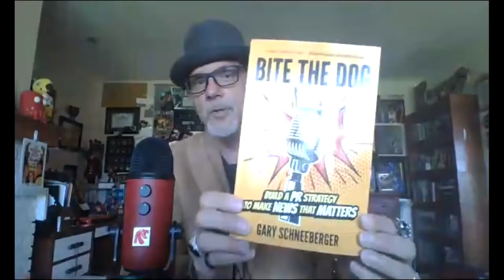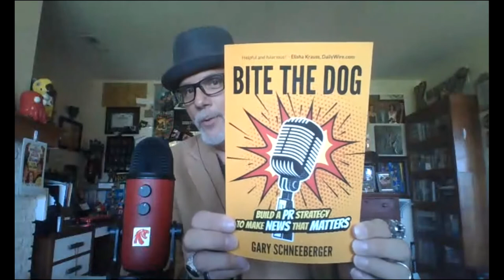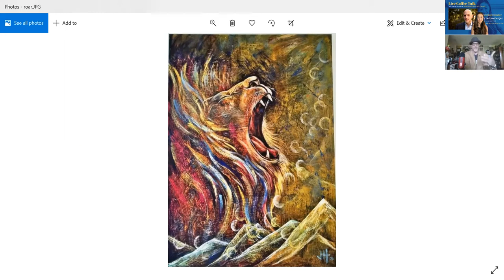ROAR with Gary Schneeberger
As founder and president of ROAR, Gary Schneeberger draws on his executive experience and executional acumen in entertainment, ministry and media to help individuals and organizations engage audiences with the boldness and creative clarity that ensures they are heard.

The ROAR team has earned clients coverage in hundreds of local and regional news outlets, plus national platforms from The New York Times to USA Today, Time to Sports Illustrated, NPR to the BBC and every major broadcast and cable TV network in your channel lineup.

He has counseled and created communications platforms for authors, experts, speakers, coaches and consultants of every conceivable stripe, from some of the biggest names in movies and TV to true mom-and-pop shops. He has an extensive track record as a spokesperson, appearing on the CBS Evening News, CNN This Morning, NPR and HLN, among dozens of others.

He currently cohosts the podcast Beyond the Crucible, which features interviews with a broad spectrum of guests who have endured devastating failures and setbacks and emerged to live lives
of significance.

Gary Schneeberger is the author of the best-seller BITE THE DOG: Build a PR Strategy to Make News That Matters, a guidebook to the effective practice of public relations. He also spent more than 15 years as an award-winning reporter and editor for newspapers coast-to-coast, including the Los Angeles Times.

He and his wife, Kelly, live in Camp Lake, Wis., with their children, Alyssa and Hunter.

To learn more about Gary Schneeberger and ROAR, please

About the host:
Michelle Kuei is a certified confidence & leadership coach who helps negative self-talkers to believe in the talents to reach full potential in a fulfilling personal and professional life. Michelle’s speaking career began in 2018, soon after she founded her own coaching company. She is the author of the new memoir, Perfectly Normal-an immigrant’s story of making it in America. She is a board member of the United Nations Association of the USA and a Clinical Pharmacist at USC’s Keck Medical Center. Michelle was born in Taiwan and grew up in New York, but today she lives in Los Angeles with a short-haired brown tabby cat named Buster. If you’re looking for her, odds are good you’ll find her at the gym.

Join me live every Wednesday at 8:00 am PST for Facebook Live Coffee Talk.